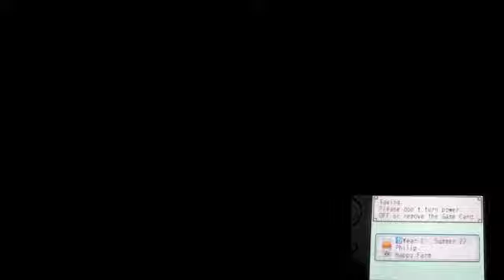Harvest Moon (3DS): The Tale of Two Towns Part26 "Rice Pudding Save the Day!"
Well we enter another Cooking Festival (No idea why we have to have every week?)
We uncover more recipes in the game and enter our dish w/ Brand New Dessert!!!
Wish we'll obtain the victory and  have more item!!!
Also Summer first year is nearly end and next season is coming our way.